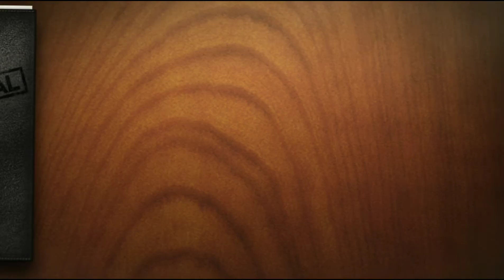トレーナーキャンペーンスカウト0コインで10連！！ありがたやぁ〜 ウイクラ スカウト篇 #23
◇コンテンツ
レジェンドセレクションスカウトボリューム3*1（星5最低保証）
フリーユーロスカウト*1（星3最低保証）
トレーナーコンタクト*1
シルバートレーナーコンタクト*1（星4～7）
ゴールドトレーナーコンタクト*1（星6～7）
キャンペーントレーナースカウト*10（星5最低保証、星6確定3人）

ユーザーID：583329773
アソシエーションID：1076660
シーズン：91年目
チーム名： Break Galaxy since 2015
ユーザー名： Sheikh Zayed
ユニフォームとロゴ： Al Wahda FSCC(UAE)
ステージ： TOP PLAYER(Div20)
アソシエーション： EMAAR

2015年6月5日から配信開始された、ウイニングイレブン（ウイイレ）シリーズのスマホ向けタイトル

△余談
私は同年8月2日からプレイしてるようです
プレイして2119日が経ってるそうで・・・

□私語録
特になし